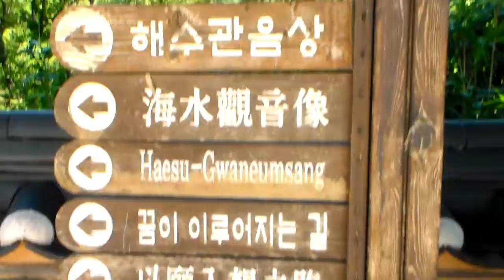24 hours in Naksan ~ Korea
Naksan Beach ~ Seorak Beach ~ Seoraksan ~ Naksansa ~ Buddhist Temple ~ Korea ~ 24 hours

*Music credits*
+ Island in the Sun by Weezer (cover by: Daniela Andrade & Sarah Lee)
+ Not the King by Wanderlust
+ September by Earth, Wind & Fire (Like the Movies Remix)